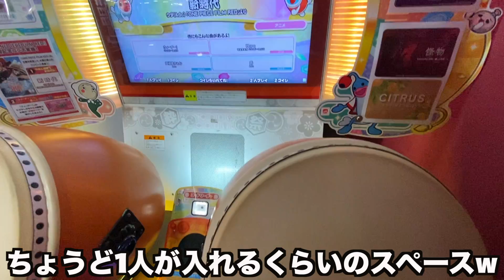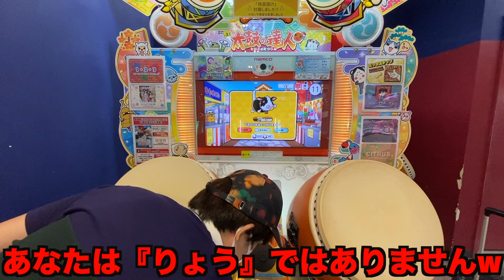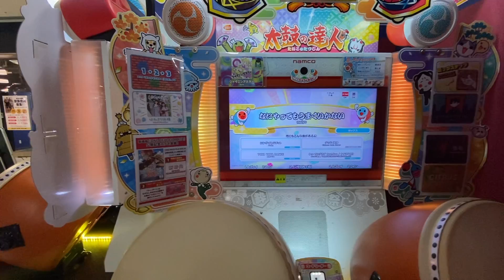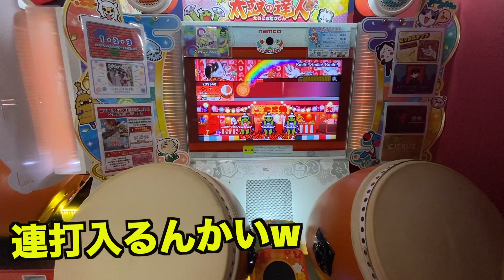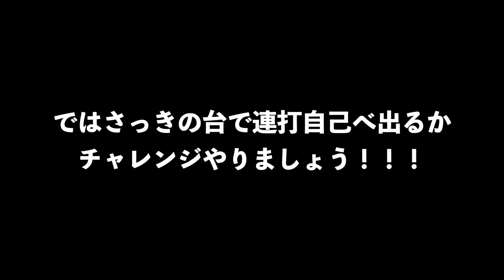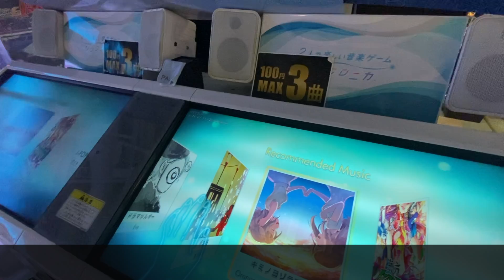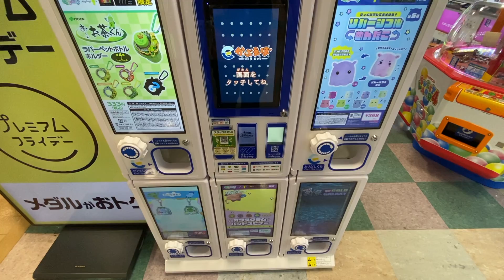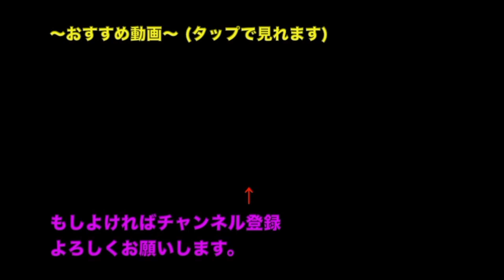どうしてここに太鼓の達人を置いたｗｗｗｗｗ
メンバーシップ始めました。(裏情報、ライブリクエスト、専用絵文字など特典付き)